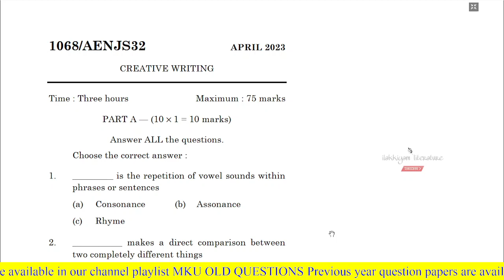CREATIVE WRITING AENJS32 APRIL 2023